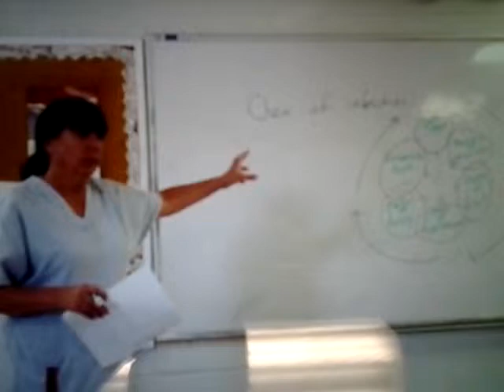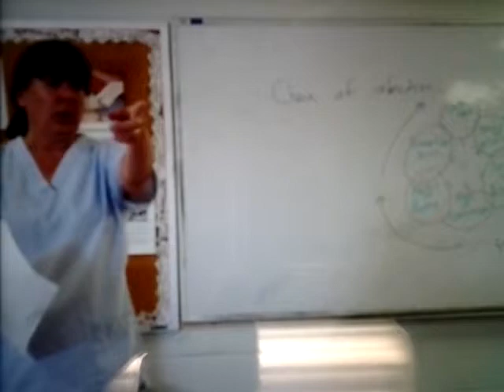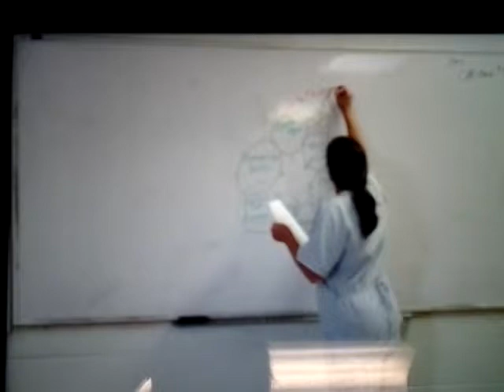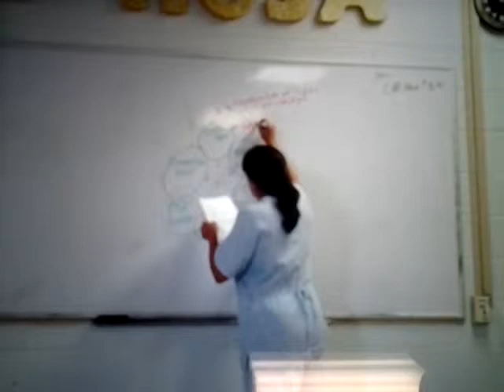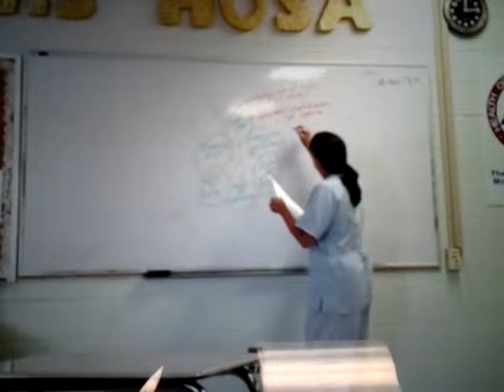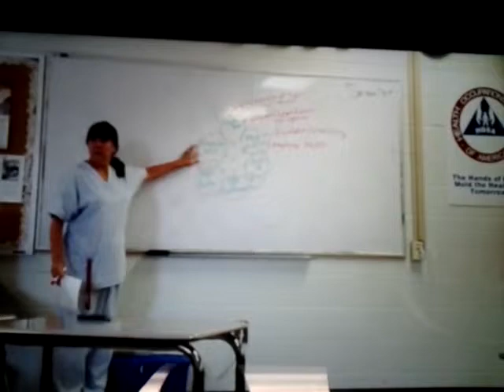Laura gilpin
Infection control